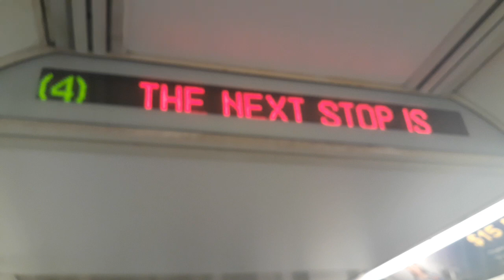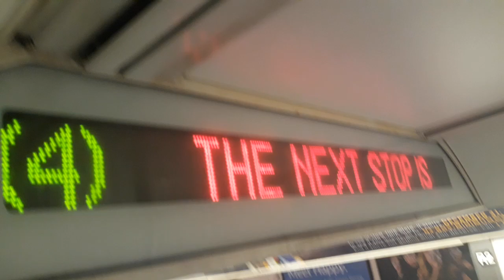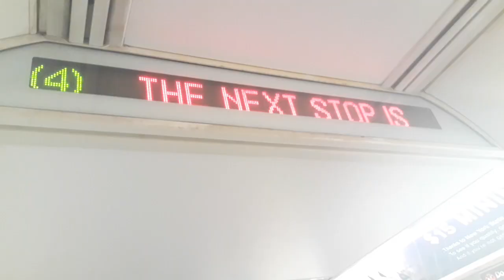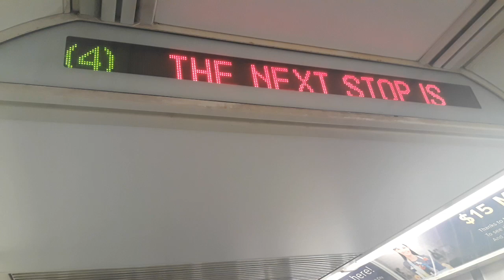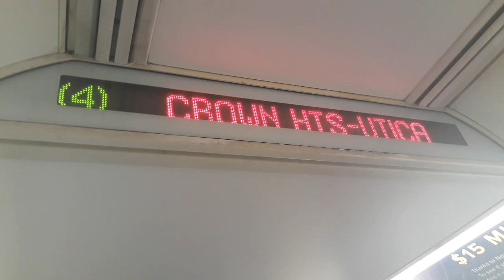R142A (4) Program glitch